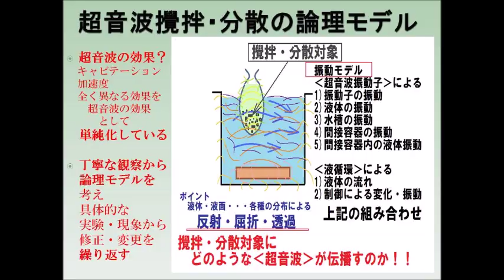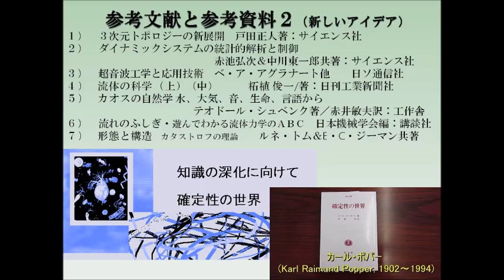超音波‹計測・解析・制御›：：超音波利用のメカニズム